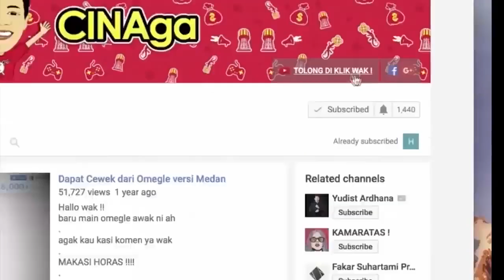HOROR ! PRANK POCONG | PRANK INDONESIA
Terimakasih udah nonton HOROR ! DI WRAPING KETEMU POCONG | PRANK INDONESIA
buat kalian kalau ada ide prank atau sosial eksperimen bisa komen dibawah ya
kalau kalian ada ide prank / social experiment bisa komen dibawah ya